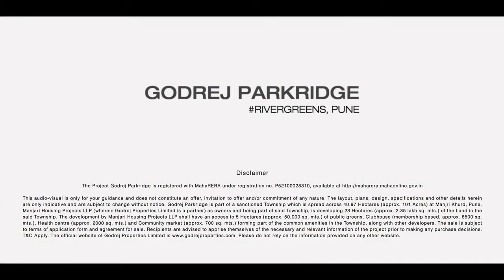Godrej Parkridge | Manjari | New launch Projects - Properties in Pune | Pune Flats